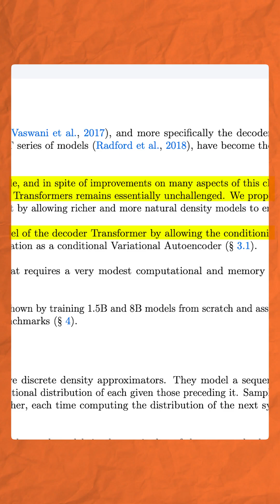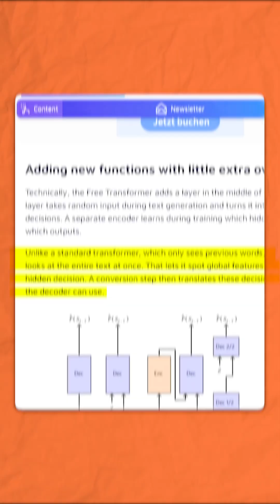Meta Says Transformers Need to Make Choices First.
Meta have put out a new paper that changes how the transformer works.